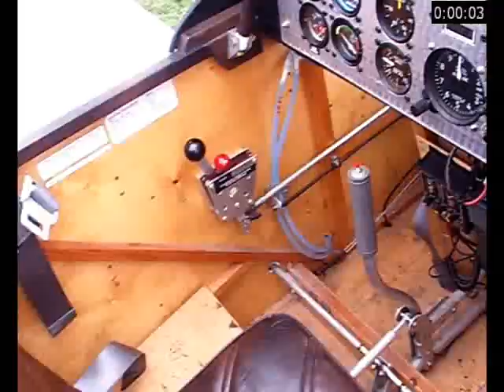Fisher Classic - quintessence of aviation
"White Lady" is the name that was given beautiful brand Fisher Classic (FFP Canada) biplane. The classic silhouette can be admired at the airport Chrcynno...yet. It is the only one in Poland this type of biplane. Specifications: length: 5.11 m,  wingspan: 6.71 m,  wing area: 14.32 m2, engine: Rotax 582,  cruising speed: 130 km/h,  stall speed: 63 km/h. Piloting such aircraft requires good skills, but it does provide an unforgettable experience. Flying this machine is the true essence of contact with air, and the establishment of the roots of aviation. Presented flights took place in a group of friendly pilots on 6 December 2009. Amazing !